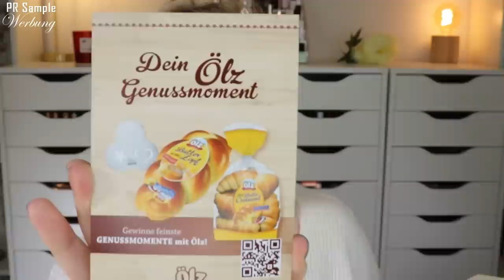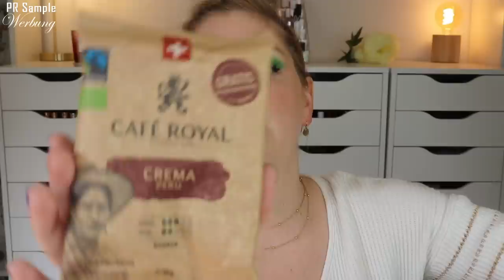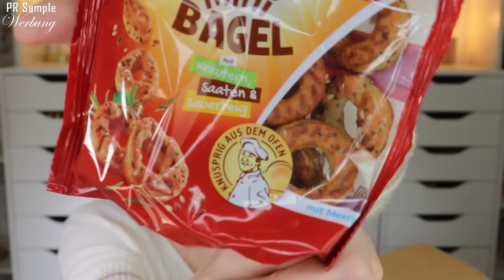Degusta Box Oktober 2022 | Genussmomente | Unboxing & Verlosung | Claudis Welt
Im oktober beschert uns die Degustabox allerhand Genussmomente.

00:00 Ein paar Infos zur Degustabox
03:57 Ölz Mini Butter Croissant
04:56 Mühlhäuser Pflaumenmus
05:42 Diamant Krusten Kandis
06:50 Bad Heilbrunner Tee
08:17 Pocket Coffee
08:40 Café Royal Peru Crema
10:40 Em-Eukal Herzkirsche Schoko
11:36 Saltletts Mini Bagels
12:46 Blanchet Jolie
14:17 Die Limo von Granini
16:13 Mein Fazit

♡ Schreibe mir einen lieben Kommentar unter dieses Video mit GENUSS

Liebe Grüße
Claudi